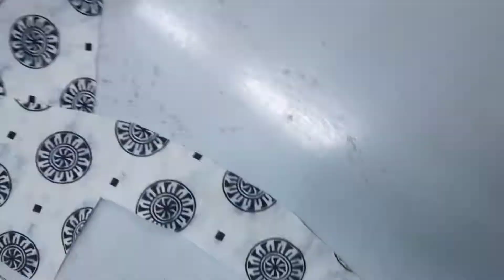DIY !model frock cutting and stitching size (3-4yrs)piping model frock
check our other videos also

*maggum work blouses *

*simple and easy frock cutting *

*simple and easy frock stitching *

*madina wholesale cotton Sarees video *

*cotton Saree manufacturers *

*stretchable ready made blouses video *

*uppada Pattu Sarees from weavers *

*computer work machine demo *

*kuppadam, dharmavaram pattu Sarees video *

#'v'neckcutting